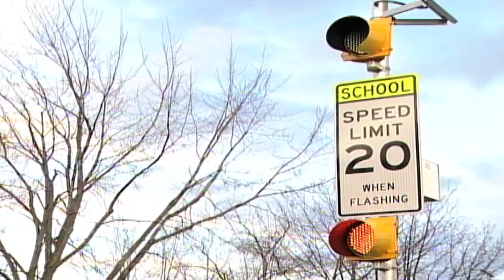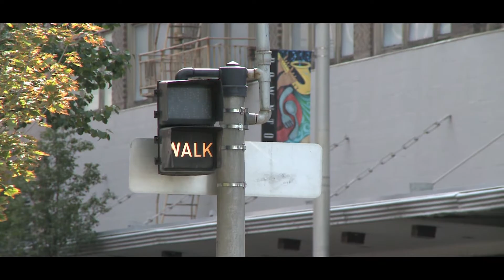Stickman and the City Talk Back to School Safety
School is back in session and that means that students are on the streets walking to and from school. The City and Stickman would like to remind you to drive 20 mph around schools and keep an eye out for students crossing the street.